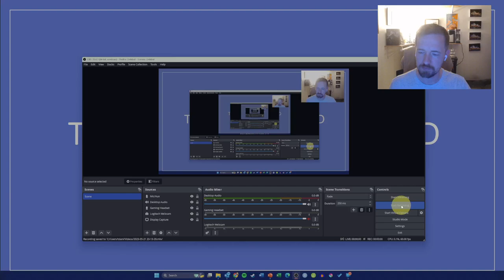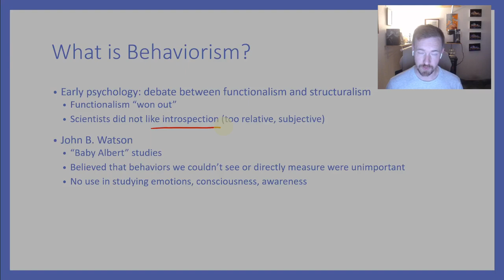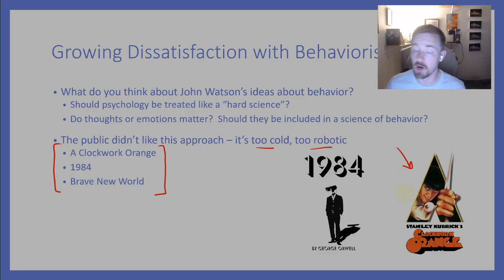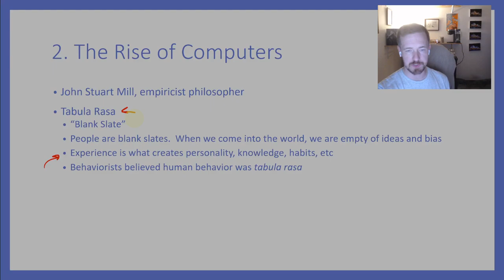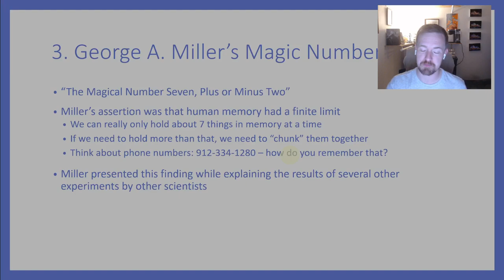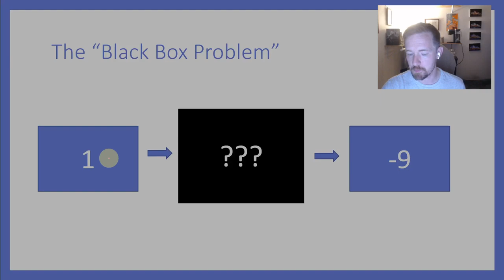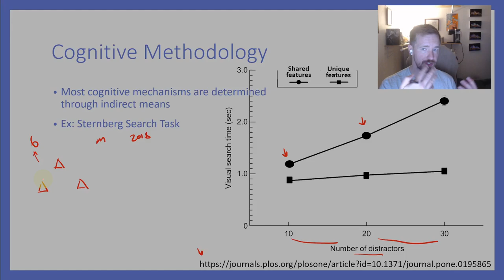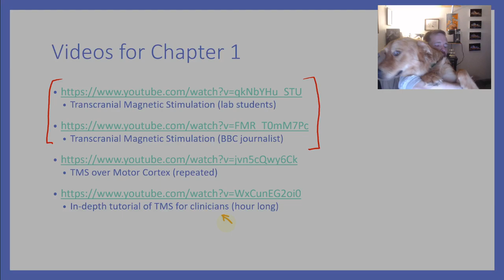PSYC 341 - Chapter 1: The Science of the Mind